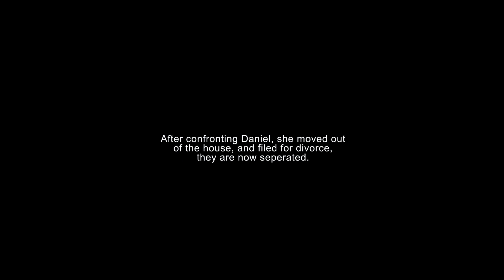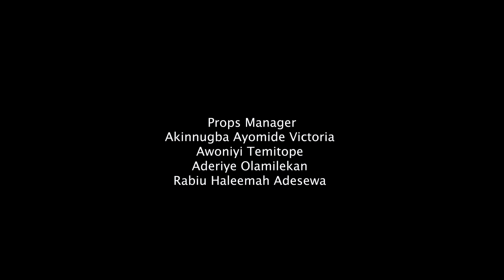BREAK POINT PACKAGED BY HND 2 2022/2023 GRADUATING CLASS OF NIGERIAN INSTITUTE OF JOURNALISM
BREAK POINT MOVIE WE HAVE BEEN WAITING FOR IS OUT NOW